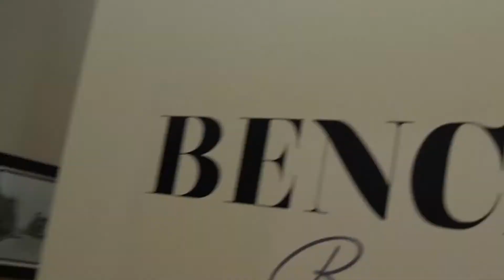day in the life of a freelancer | Tone Time Vlogs 18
Freelancing is cool but one shoot can take the whole day a lot of the time and it can be a long day.